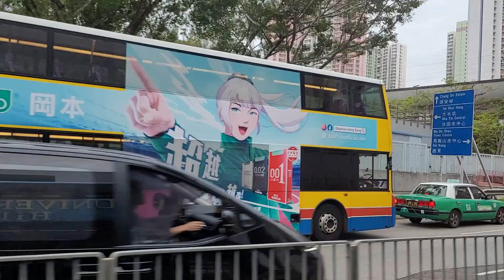UC3595+XB7663+UD1595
攝錄於VC9588 D387/D388 モハP388 東芝IEGT-VVVF